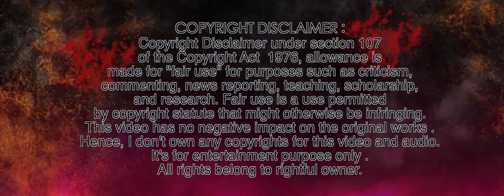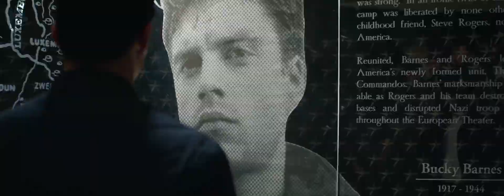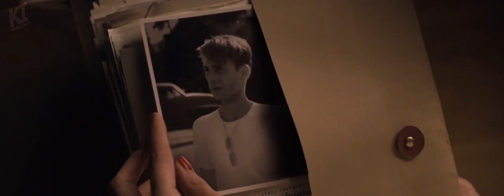STORY OF THOR AND CAPTAIN AMERICA | WARRIOR | BLOOD BATH | PETTA CHURCH FIGHT 💥💯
This is a mix of narratives and songs which is based on two main characters of the Marvel Cinematic Universe.
Please do watch with your headphones for a better experience. And please do share your review.
Chapters :-
1. Beginning × 1:22 - 2:39
2. Murder Mission × 2:41 - 4:29
3. And what if your wrong × 4:32 - 5:22
4. Eyes Up, Stay Sharp × 5:23 - 5:37
5. We Lost × 5:38 - 8:53
6. Honor, Bravery and Sacrifice × 8:58 - 11:27
7. You rise, Only to Fall × 11:29 - 13:14
8. Together × 13:15 - 16:23
9. So when can we expect you Back × 0:10 - 1:17
Movies:
Thor
Thor Dark World
Thor Ragnarok
Captain America
Avengers
Avengers Age of ultron
Avengers Infinity wars
Avengers Endgame
Soundtracks:
Asuran - Blood Bath
Petta - Church fight
Meet me on battlefield
Gangster Paradise
2wei Warriors